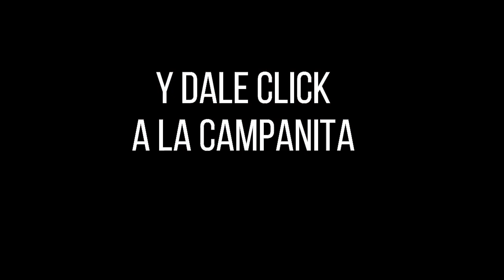CULONA DÍA Resultado del Sábado 15 de enero de 2022 ✅🥇🔥💰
Hola buenas tardes, te presentamos los resultados de las loterías y chances en Colombia, vamos con el Resultados del Chance Culona día del Sábado 15 de enero de 2022.

Numerología Colombia te trae los últimos Resultados Lotería de Boyacá, Lotería del Cauca, Baloto y sorteo Astro Luna y Chance en nuestro país, igualmente te traemos las recomendaciones para que juegues en el día, esperamos que seas un ganador más y disfrutes de grandes premios.